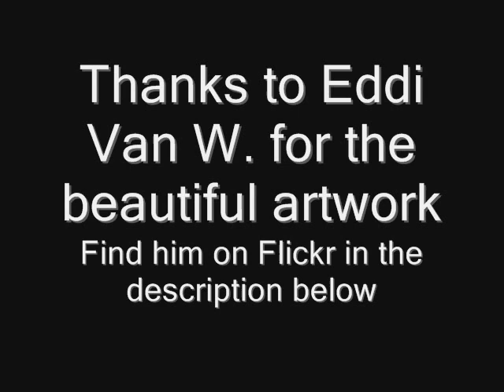Kryon - March 18 2012 - The Recalibration of Gaia 1/2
Melbourne, Australia
Mini Channelling in AM
Lee Carroll - Live Channel for Kryon